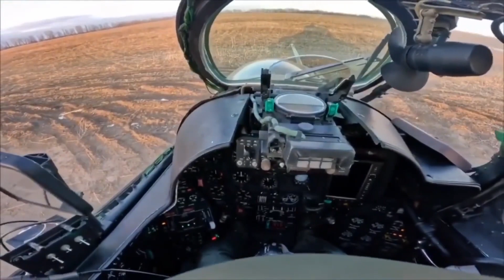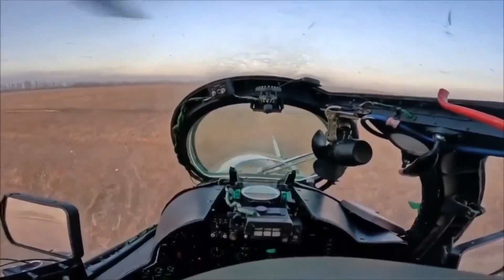[Helmet CAM] Footage from inside a Ukrainian Mi-24